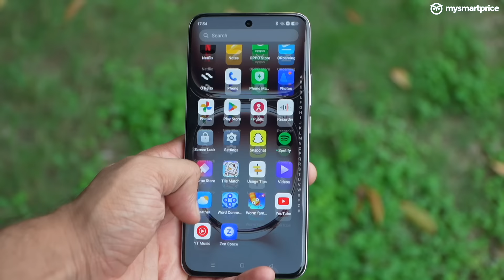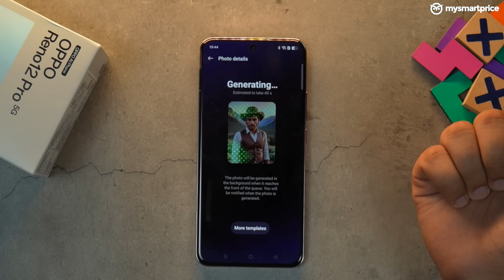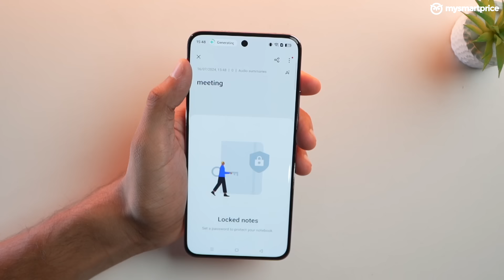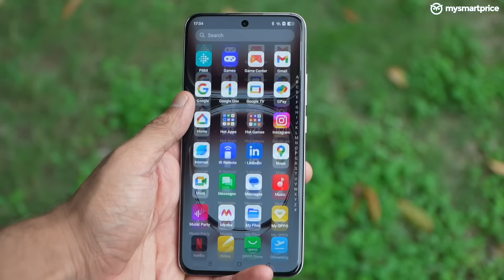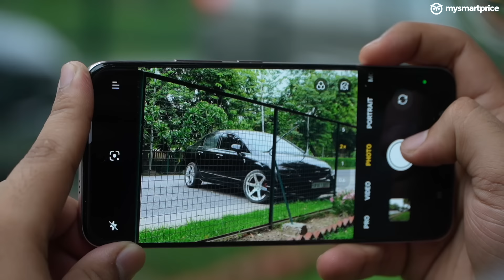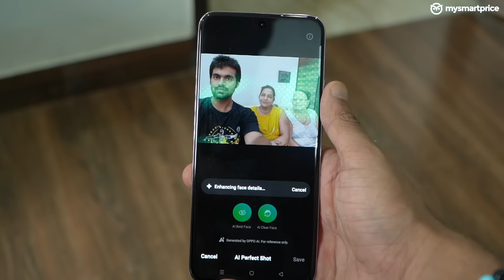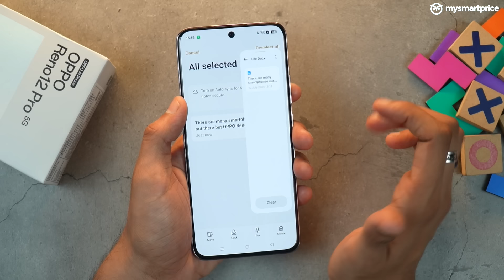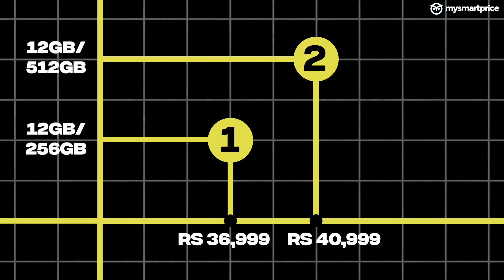Level Up Your Everything: The AI-Fueled Reno12 Pro 5G is here to stay!OPPOAI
Unleash the power of AI with the OPPO Reno12 Pro 5G! This phone goes beyond snapping pics - it uses AI Eraser 2.0  to erase photobombs, AI Clear Face to enhance blurry faces, and AI Writer to even write captions! 🤯

But it's not just about AI. The Reno12 Pro 5G stuns with a sleek design, a gorgeous curved display, and a powerful camera system that captures stunning photos in any light. Plus, the 5000mAh battery keeps you going all day, and 80W fast charging brings you back to life in just 46 minutes.

The OPPO Reno12 Pro 5G is available in two storage variants:
12GB RAM + 256GB Storage at Rs 36,999
12GB RAM + 512GB Storage at Rs 40,999

You can purchase the device from Flipkart, OPPO E-store and mainline retailers.

Can you afford to miss the OPPO’s AI masterpiece? Can you…

Video Highlights -

0:00 Introduction
0:27 Artificial intelligence
3:12 Design
3:56 Display
4:50 Camera
6:53 Performance
7:44 ColorOS
8:37 Battery and Charging
8:55 Conclusion